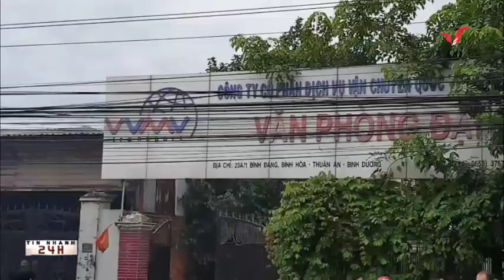Bình Dương, va chạm với container trên đường Bùi Hữu Nghĩa, người đàn ông tử vong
Sau va chạm với xe container chạy cùng chiều,người đàn ông ngã xuống đường bị bánh xe container cán chết tại chỗ

Vụ tai nạn xảy ra vào khoảng 15h chiều ngày 17/6 trên đường Bùi Hữu Nghĩa, khu phố Bình Đáng, hường Bình Hòa, TX.Thuận An, tỉnh Bình Dương.

Thời điểm trên, xe máy mang BKS:53V7-4508 do người đàn ông tên Nguyễn Hữu Phú ( 57 tuổi, quê Trà Vinh) điều khiển, lưu thông trên đường Bùi Hữu Nghĩa theo hướng từ quốc lộ 13 về đường Nguyễn Du.

Khi xe lưu thông đến khu phố Bình Đáng, phường Bình Hòa thì xảy ra va chạm với xe container lưu thông cùng chiều.

Sau va chạm,người đàn ông ngã văng xuống đường bị bánh xe container cán chết tại chỗ.

Tại hiện trường, thi thể nạn nhân nằm bên cạnh chiếc xe máy phía sau đuôi xe container. Hàng chục người dân hiếu kì đứng theo dõi tai nạn khiến giao thông qua khu vực gặ nhiều khó khăn.

Đến 16h chiều cùng ngày, công tác khám nghiệm mới được hoàn tất. Thi thể nạn nhân được chuyển về nhà xác để phục vụ công tác điều tra.